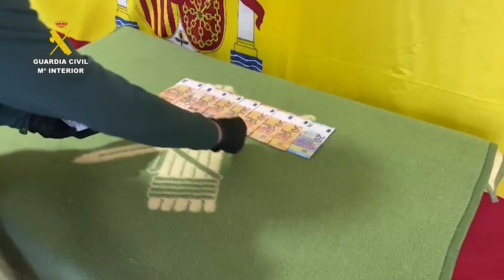Detenido en Mazarrón (Murcia) a un hombre que transportaba en un coche 28 dosis de hachís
La Guardia Civil ha detenido a un hombre de 54 años en el Puerto de Mazarrón (Murcia) mientras conducía un vehículo en el que se hallaron 28 dosis de hachís, una de cocaína, 400 euros y dos teléfonos móviles, según informaron fuentes de la Benemérita en un comunicado.